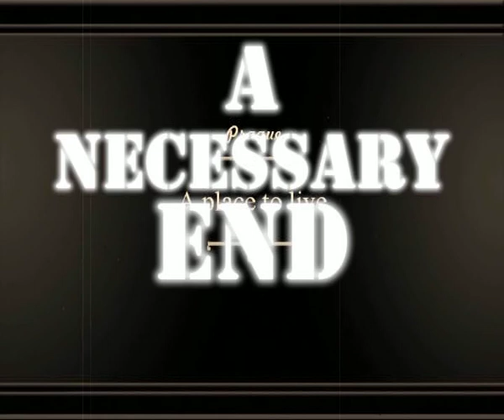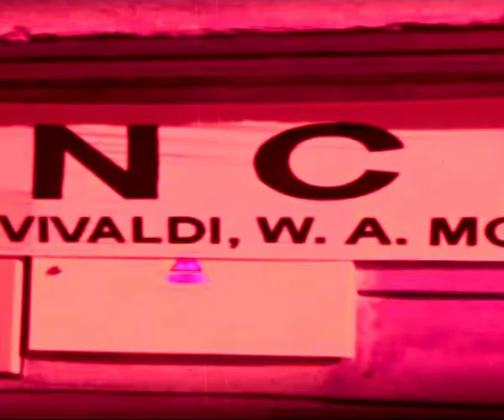necessary end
a necessary end.
song by saltillo.a necessary end.